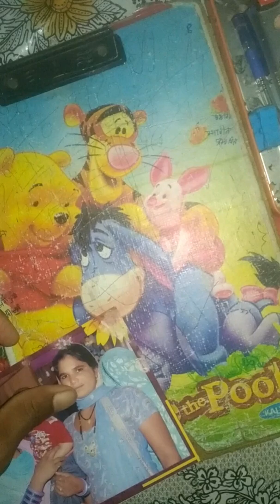Portrait Drawing try of women.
Sorry guys..I don't have any special camera this is just mine mobile camera..so may be you.. miss the clearity here plz. Ignore and I m just learning not .. teaching you..plz. MERI mistakes btana..

HERE ARE THE LINKS TO THE PRODUCTS:-

CANVAS BOARD
1.Camlin Kokuyo Canvas Board - 60cm x 60cm

2.Camel Camlin Kokuyo Canvas Board - 40cm x 60cm

OIL COLOURS
1.Camel Artist's Oil Color Box - 20ml Tubes, 12 Shades

BRUSHES
1.Artist's Den Mix Brushes (Set of 10 Mix)

PROFESSIONAL TOOLS
1.Angel Bear 29 Pieces Professional Art Tool Kit

ERASER
1.Tombow MONO Zero Tip Eraser with Refills

BRUSTO PAPER
1.Brustro Artists Watercolour Paper 300 GSM

BRUSHES
1.10 pcs Round Paint Brush Set Pointed Tip Soft Black Hair

CHARCOAL STICKS
1.Premium Quality Charcoal +Paper Stumps

BRUSTO PAPER
1.Toned Paper - Grey Sketchbook, Wiro Bound, Size 6" x 6", 120GSM

GADGETS used in VIDEO :-
1.MOBILE PHONE
Realme 7 Pro (Mirror Blue, 128 GB) (6 GB RAM)

2.TRIPOD
Smart Tripod Stand Clip and Camera Holder

3.EARPHONE
Ambrane Stringz 38 Wired Earphones with Mic